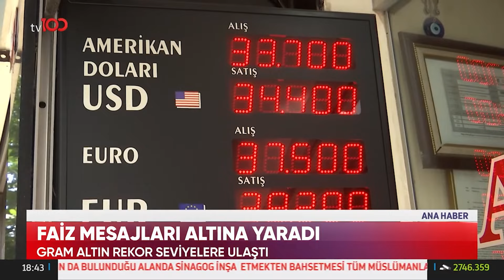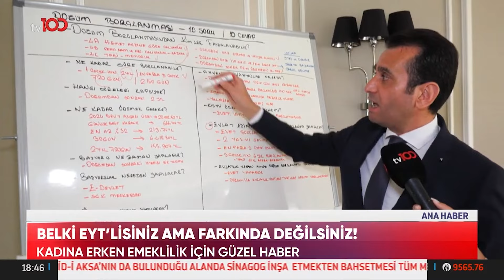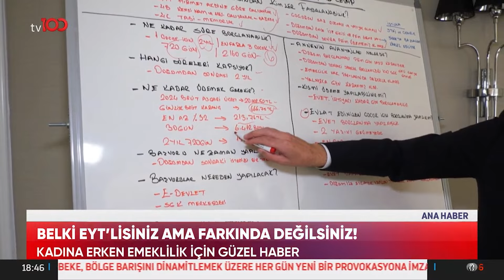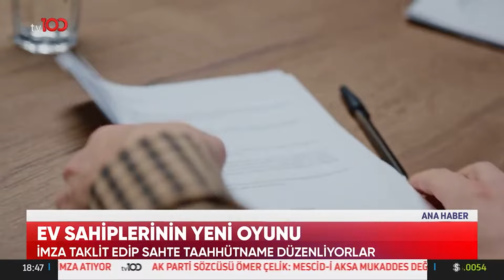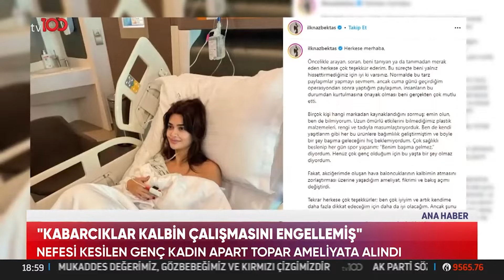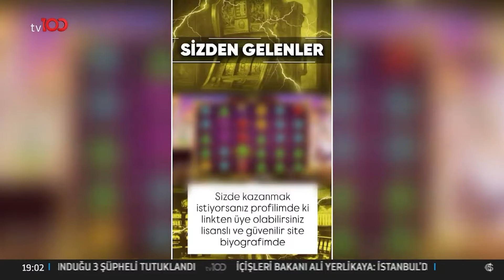Osman Kenan Çapoğlu ile TV100 Ana Haber | 26 Ağustos 2024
HD
Paket adı:
TÜRKSAT MPEG-4 PAKET 36 BATI
Frekans: 11837
Sinyal oranı: 30000
FEC: 2/3
Polarizasyon: V - Dikey

HD
Paket adı:
TÜRKSAT MPEG-4 PAKET 31 DOĞU
Frekans: 12083
Sinyal oranı: 13750
FEC: 2/3
Polarizasyon: H - Yatay

Kablo tv : 37. Kanal
Digitürk :  37. kanal
D-Smart : 37. Kanal
Tv+ : 37. Kanal
Tivibu : 47. Kanal
Turksat tkgs : 30. kanal